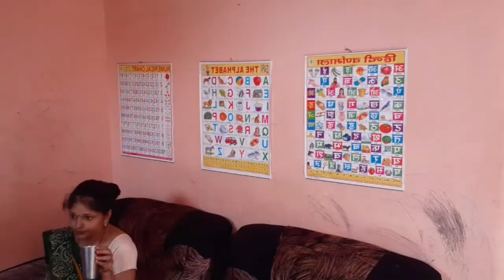सावन का सोमबार बहुत ही अच्छा बना youtube housewife morning 🌄 routine youtube shalu sharma vlogs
सावन का सोमबार बहुत ही अच्छा बना